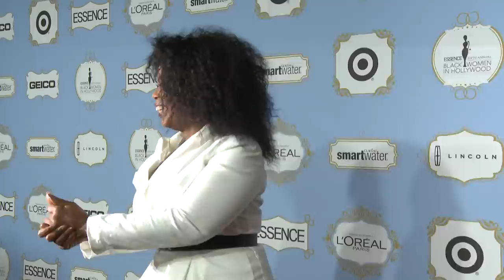Oprah Talks Target and More at the Essence Black Women in Hollywood Event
Target served as exclusive retail sponsor of the Essence Black Women in Hollywood luncheon honoring Oprah, Gabrielle Union, Alfre Woodard, Mara Brock Akil, Naomie Harris and Quvenzhané Wallis. Target Style Expert Tai Beauchamp talks to the legendary Oprah Winfrey on the gold carpet.